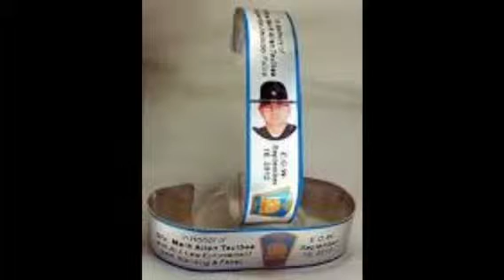Remember Officer Mark Taulbee